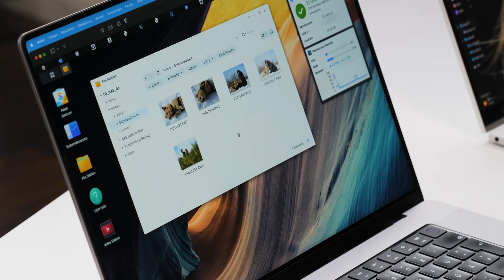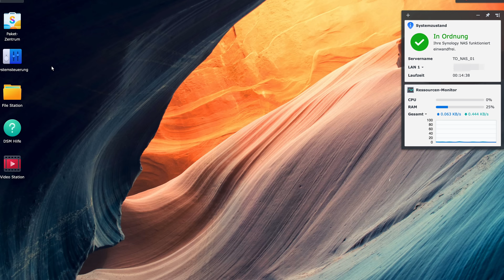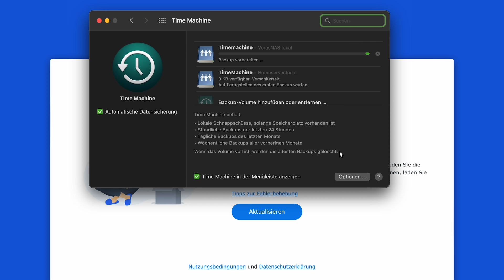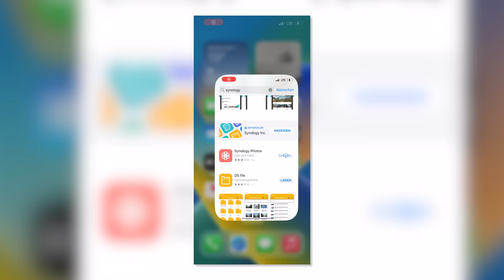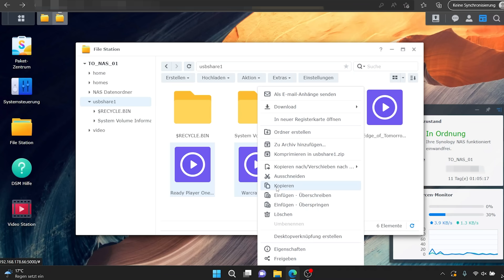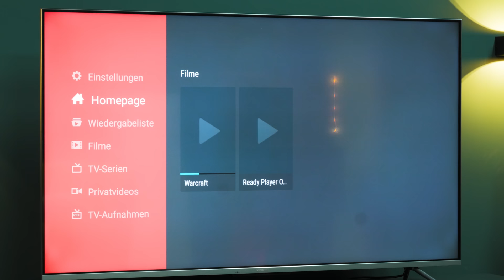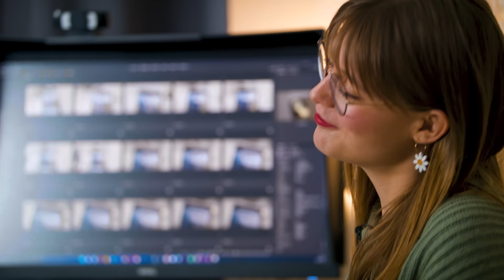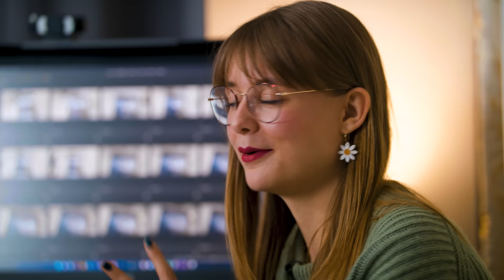Private Cloud und mehr: 5 Gründe für ein NAS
Ein NAS ist weit mehr als nur ein Datenspeicher. Auf Wunsch könnt ihr Computer-Backups erstellen, Cloud-Dienste privatisieren und sogar eine eigene Filmbibliothek zum Streamen anlegen. Wir verraten euch, was mit einem NAS alles möglich ist.

00:00 Was ist ein NAS?
02:03 Daten sicher Speichern
03:12 Datenaustausch zwischen Windows und Mac
04:58 Computer-Backup erstellen
07:45 Private Cloud für Fotos einrichten
09:24 Private Cloud für Filmstreaming einrichten
13:07 Ein NAS als professionelle Datenschnittstelle
15:07 Ein NAS kann noch viel mehr